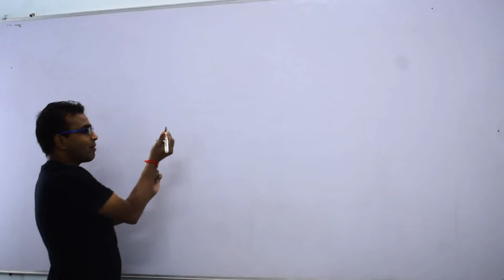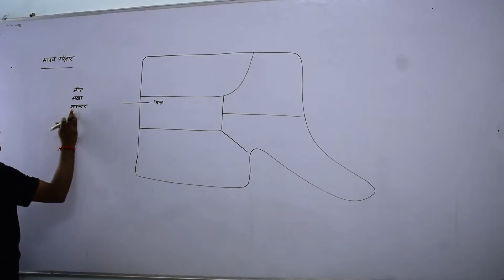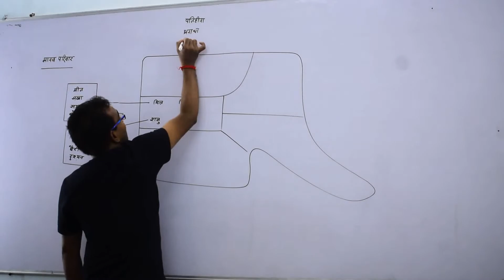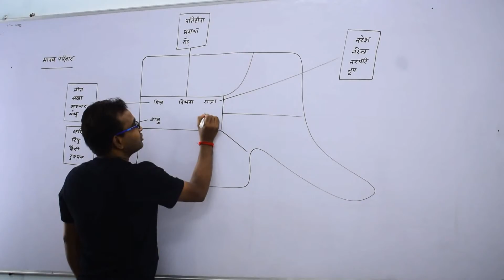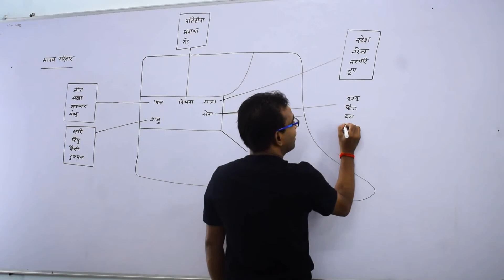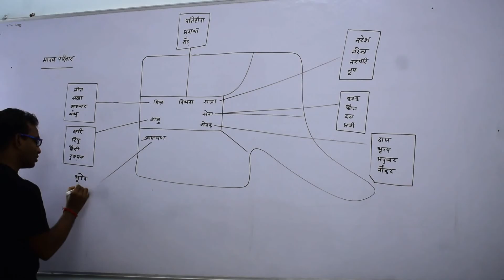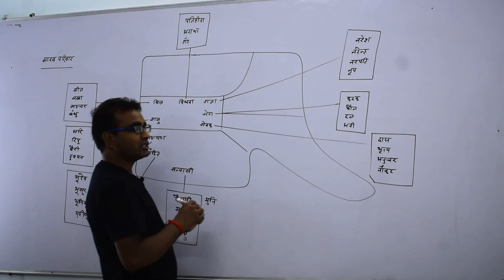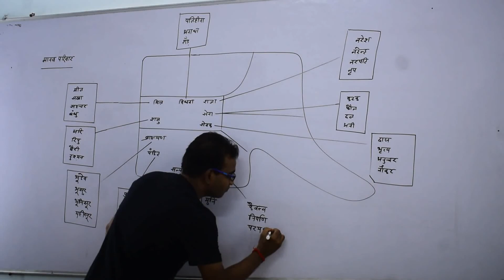पर्यायवाची शब्द (Part 9) | विशिष्ट हिंदी | CGPSC PRE | CGPSC MAINS | RAKESH SAO | PSC ACADEMY